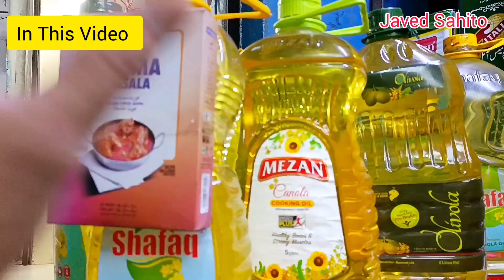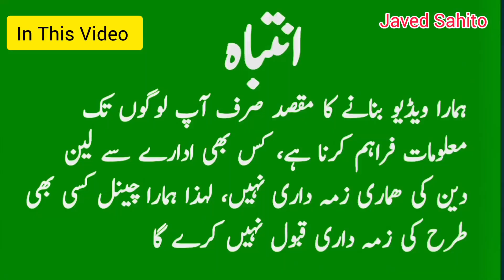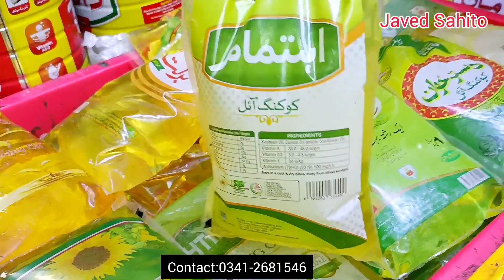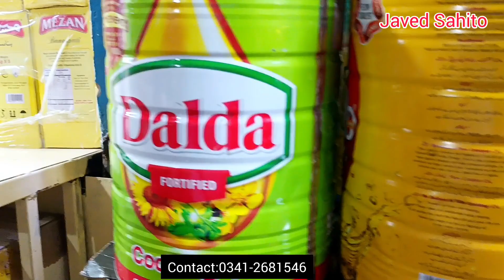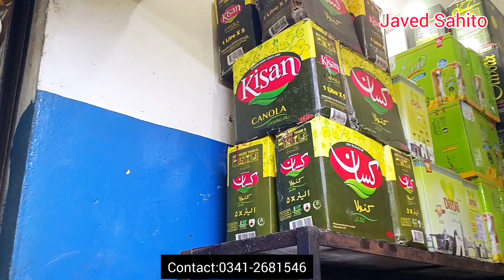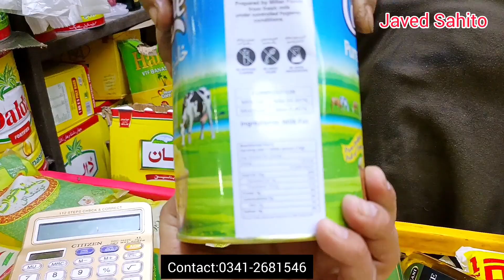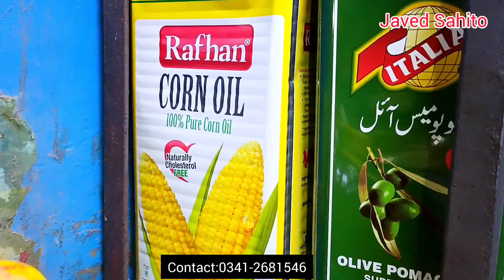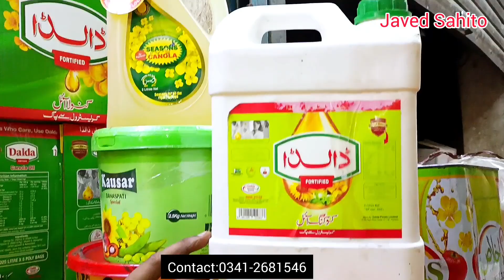Wholesale Cooking Oil & Ghee Market in Karachi | Best Cooking Oil & Ghee Cheap Price | Desi Ghee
Wholesale Cooking Oil & Ghee Market in Karachi | Best Cooking Oil & Ghee Cheap Price

Oil and ghee price in Pakistan
Oil and ghee price decrease in Pakistan
Oil and ghee wholesale market
Shahabuddin Wholesale Market Karachi

Cooking Oil 350 Rs Litre
Wholesale ghee market
dalda ghee price
Dalda cooking oil price
Habib Cooking Oil price
Tullo cooking oil price
Cooking Oil sasta hogaya
Ghee sasta hogaya
Oil Sasta hogaya
Desi ghee wholesale price
Sesi ghee wholesale shop